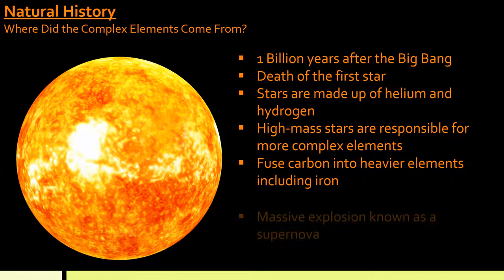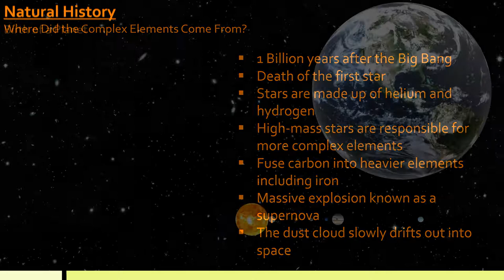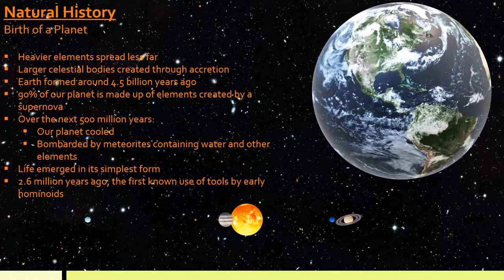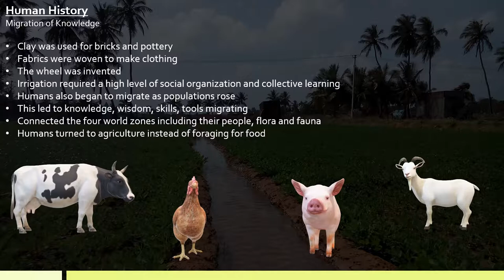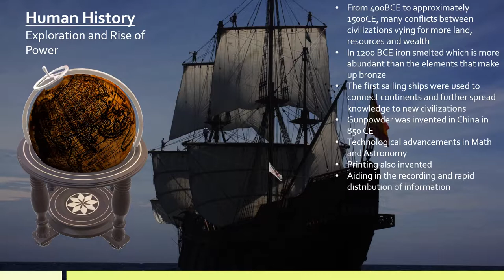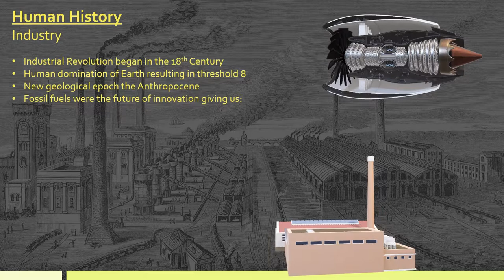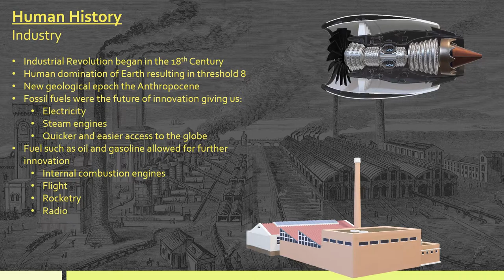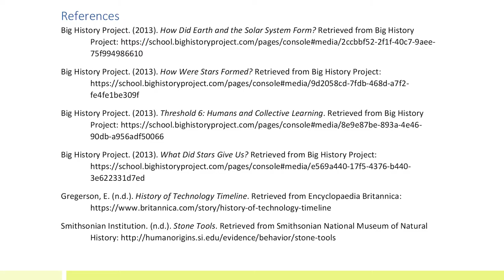Brief History of Tools and Technology